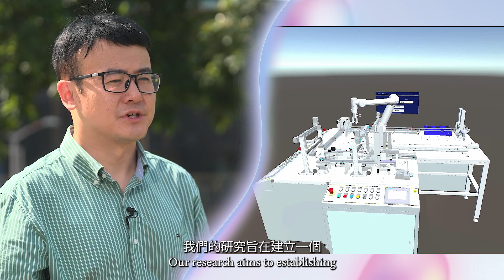PolyU Honours Six Outstanding Young Scholars with the Young Innovative Research Award 2023 (YIRA)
Talent is an important asset for the innovation and technology ecosystem. The Hong Kong Polytechnic University (PolyU) is committed to supporting and encouraging young researchers. The Young Innovative Research Award 2023 (YIRA) recognises faculty members aged under 35 who have demonstrated research excellence in addressing global challenges. This year’s six young awardees are dedicated to research in fields that include renewable green energy, wearable medical rehabilitation devices, nanotechnology, soft materials to aid the visually impaired, human-machine collaborative manufacturing systems and information networks.

人才是創科生態圈的重要資產，香港理工大學（理大）向來致力支持和鼓勵年青研究人員，今年再度頒發 2023 年度「青年創新研究者獎」，以表彰校内 35 歲以下、其研究有助應對全球挑戰的科研人才。今年獲獎的六位研究人員科研項目涵蓋多個領域，包括可再生綠色能源、可穿戴醫療康復設備、納米技術、輔助視力障礙者的軟材料、人機協作制造系統和信息網絡。